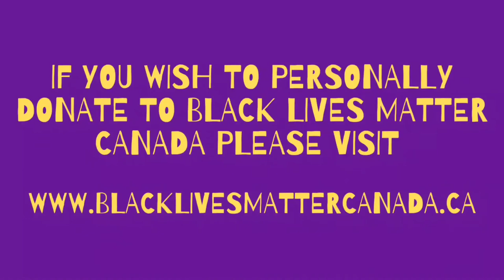Caribbean Carnival Dance Workout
The Trinidad and Tobago Carnival is an annual event held on the Monday and Tuesday before Ash Wednesday in Trinidad and Tobago. The event is well known for participants' colourful costumes and exuberant celebrations. There are numerous cultural events such as "band launch fetes" running in the lead up to the street parade on Carnival Monday and Tuesday. It is said that if the islanders are not celebrating it, then they are preparing for it, while reminiscing about the past year's festival. Traditionally, the festival is associated with calypso music, with it's origins formulated in the midst of hardship for enslaved West and Central Africans; however, recently Soca music has replaced calypso as the most celebrated type of music.

In this 15 minute Caribbean Carnival Dance Workout i will be featuring some music that I've enjoyed while playing mas in Toronto. I will also be showcasing some of the costumes I've worn over the years. These costumes were designed for Carnival Nationz which is a top awarding winning band here in Toronto. And lastly shout out to my friend, colleague and dance teacher Assata MacKenzie for introducing to Carnival 7 years ago and inspiring many of my dance routines in this video.

In light of black history month Patreons membership dues for the month of February will be donated to Black Lives Matter Canada. If you wish to make a donation of your own please

Have a great workout and i hope you enjoy the music and dance of the Caribbean culture of Trinidad and Tobago! 🇹🇹